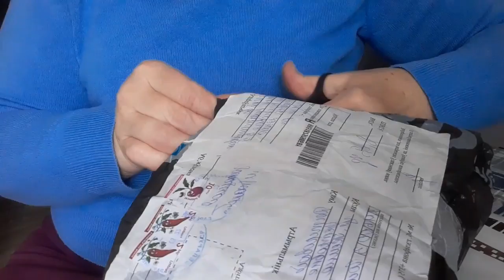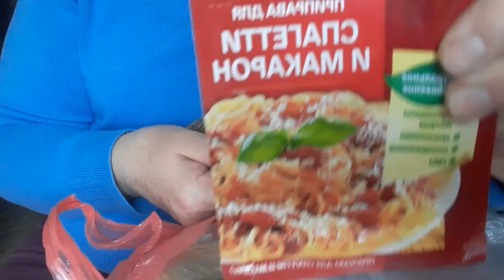VLOG 285 Три звонка +Котлеты+ Просто разговор/